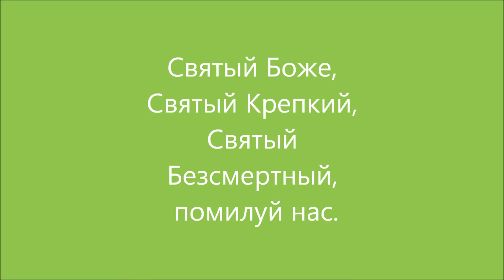Святый Боже, Святый Крепкий, Святый Безсмертный, помилуй нас